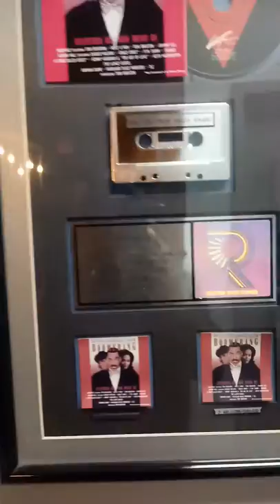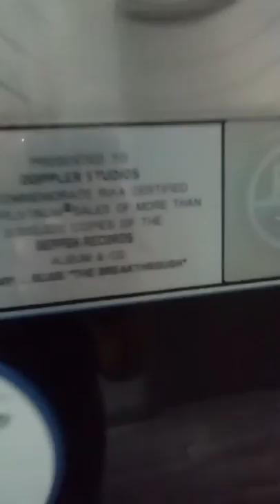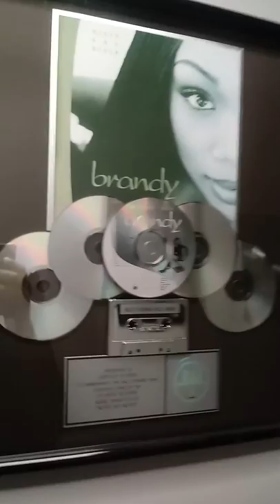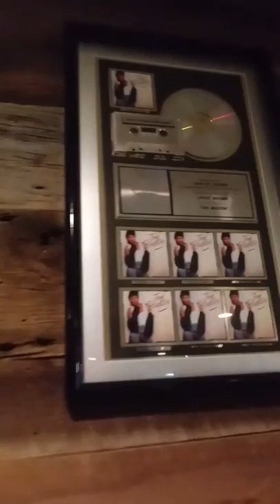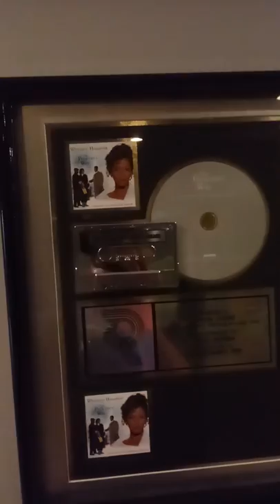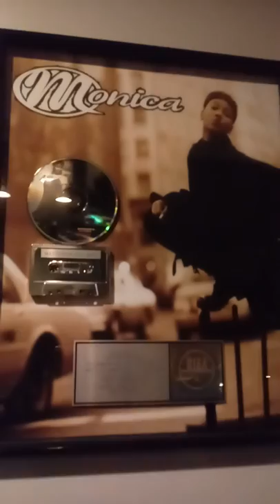Inside Doppler studios